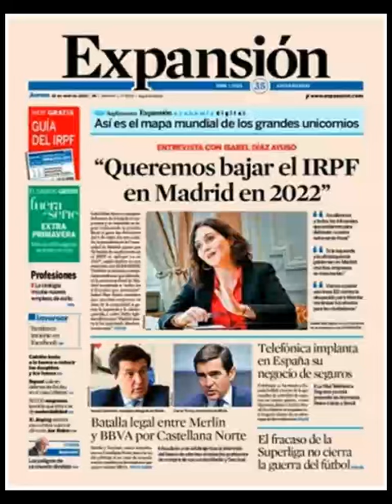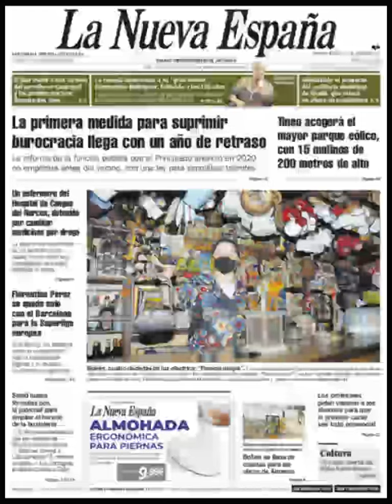Noticias​ Jueves 22 Abril 2021 Principales Titulares Portadas Diarios Periódicos España Spain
Principales Titulares de Noticias en Portadas Diarios Periódicos Españoles del Jueves 22 de Abril de 2021 ¿Que le Parecio este día? Politica​ Fútbol​ Corrupción​ Messi​ Barça​ Deportes SuperLiga Noticiaros Abril​ Primavera2021 Primavera​ Noticias​